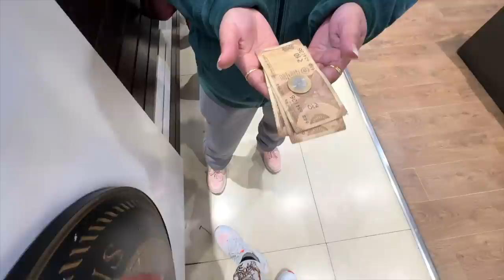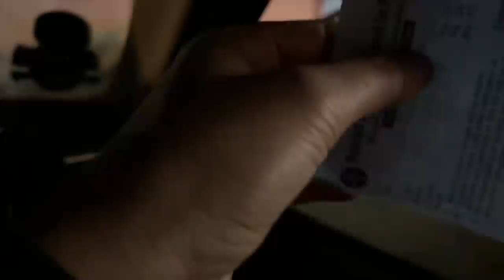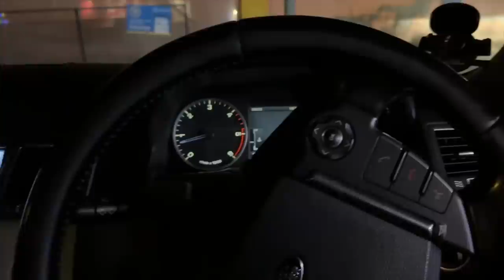Range rover da number 5911 le lya 😅 | punjabi vlogs | khoo wale